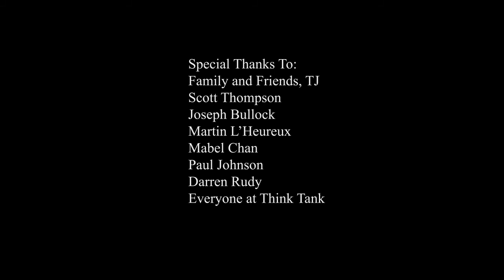Parson Liu Character Animation Demo Reel - Think Tank Training Centre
Think Tank Training Centre is dedicated to providing relevant, current, and effective training that will ensure a realistic opportunity for employment. Think Tank specializes in the latest software, techniques, and technologies in order to cater to the needs of the film, television and video game industries. Our number one priority is to open the door for our students to attain that first job. Through first rate instructors, curriculum, a state of the art facility, and our one-of-a-kind mentorship program, students will be given every advantage available in order to make a smooth transition from student, to trained working professional.

Our advanced animation instructor worked on Hellboy, League of Extraordinary Gentleman, and Hollowman. Our Acting for Animation instructor worked on many Disney animated features including, Mulan, Tarzan, The Emperor's New Groove and Treasure Planet. Our Lighting and Rendering instructor worked on I Robot and The Davinci Code as well as countless other features, commercials and TV mini-series. Our Intro to 3D instructor worked at Image Engine on District 9. The list goes on. Plus we have many many instructors working on major video game titles and TV shows. There are no "teachers" at Think Tank, just professional artists teaching what they know and love.

Once you finish your year with us, if for some reason you don't get a job, you may stay and continue to study for free with a dedicated station for as long as you want. Nobody else offers that kind of support.